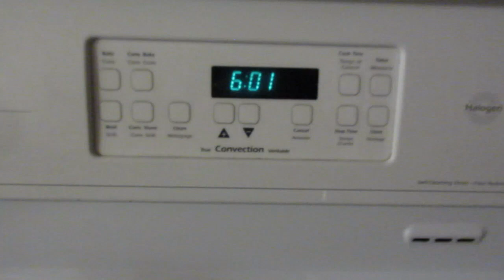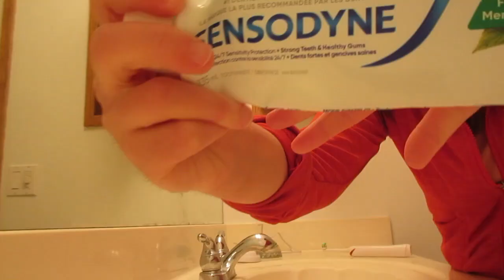A WORK DAY IN MY LIFE | From 7:30 to 3:30 to a YouTuber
Hello, everyone! Happy Valentine's Day! Today, we're doing a work day in my life!

Music

Oneul -

 • 당근 당근🥕 (Carrot Juice) : 통통 튀는 귀여운 피아노 음악